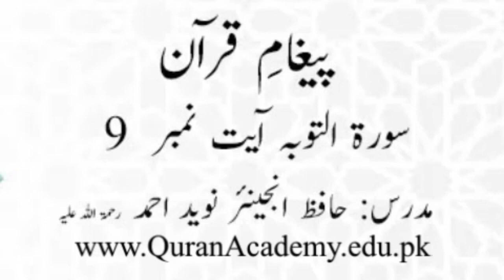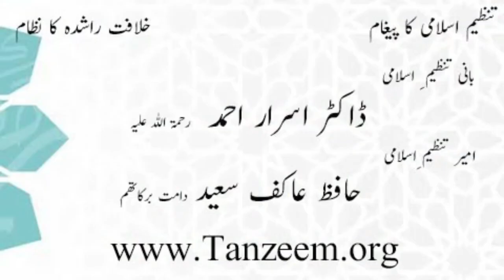Clip # 0341 009 Surah At Tawbah Ayat 09 - Hafiz Engr Naveed Ahmed r a - Paigham e Quran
Clip # 0341_009 Surah At-Tawbah Ayat 09